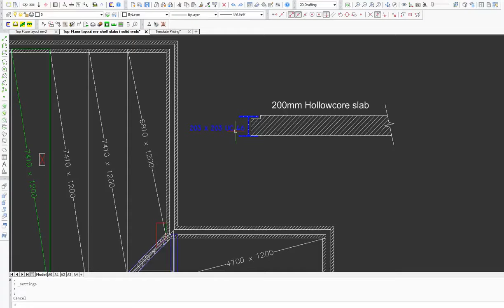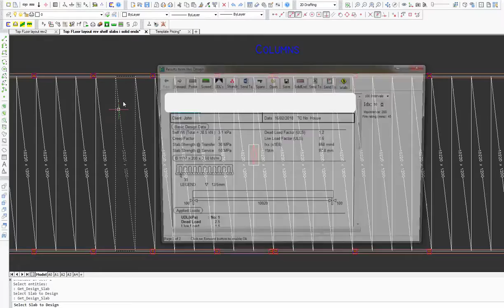4. FloorCAD - Shelf Angles and Solid Ends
These tools allow for easy application of shelf angles and solid ends to precast slabs layout.